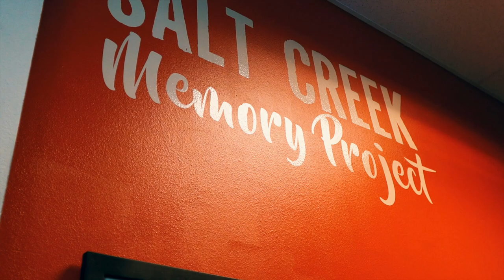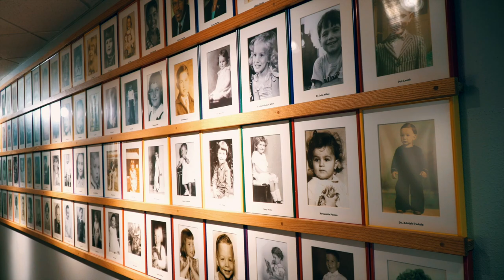Buell Children's Museum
With new exhibits every few months - its always a good time for families to visit the Buell Children's Museum.